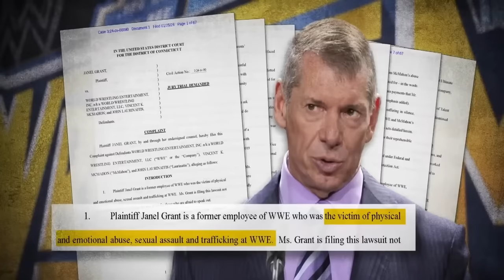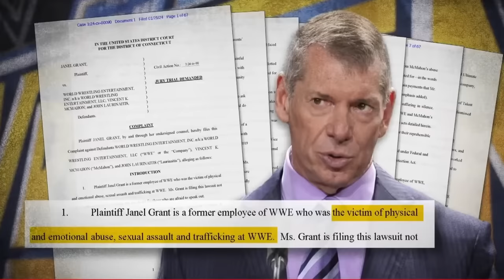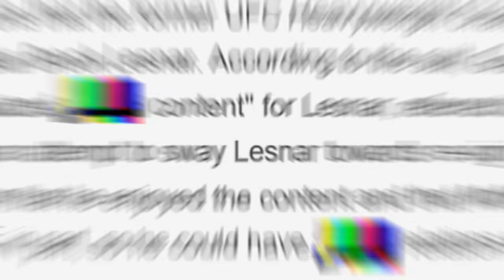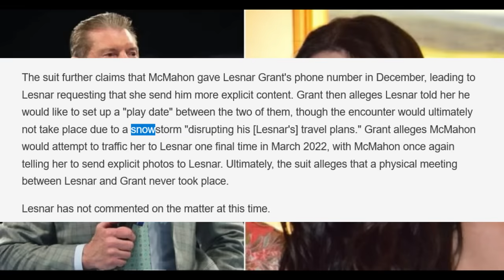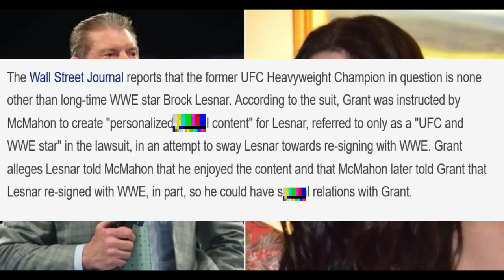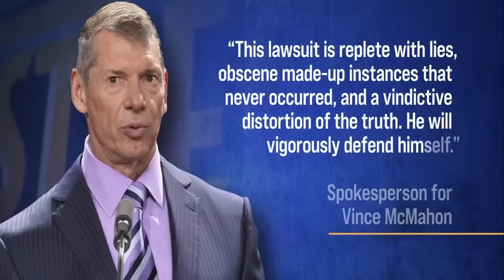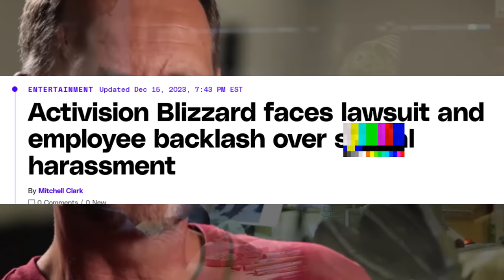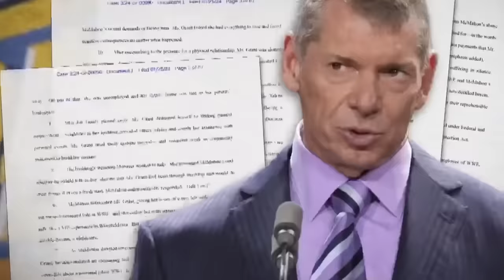WWE CEO Vince McMahon ALLEGATIONS Are HORRIBLE!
Vince McMahon CEO of the WWE is facing some very bad allegations that he abused WWE Employee Janel Grant in some of the worst ways possible leading to a shocking conclusion to Vince McMahon after these allegations and text messages have now surfaced.